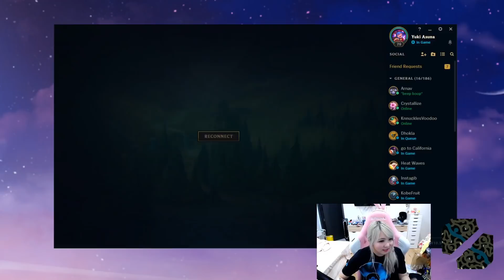what it's like being friends with content creators ft. Lilypichu, Michael Reeves & friends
lily and michael showed me their sick cosplays and played some duos with Breezyyy 😎 we still have too many bananas at the house help

Click! 🔻